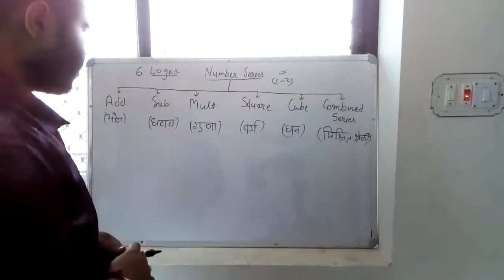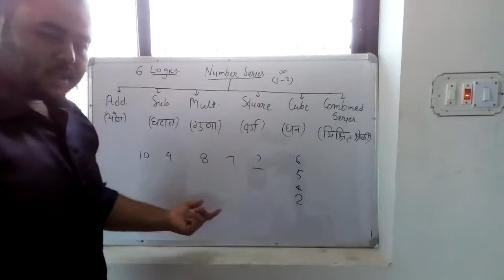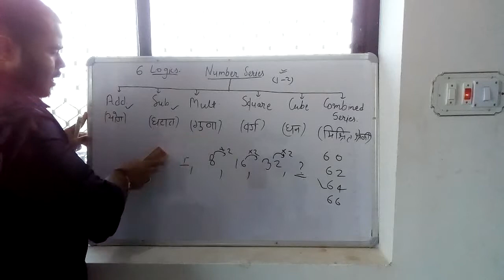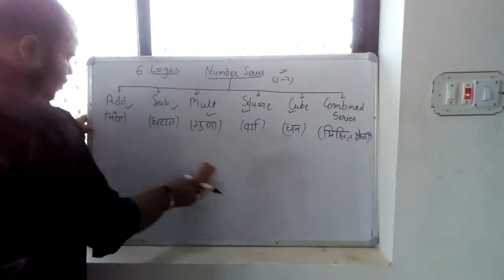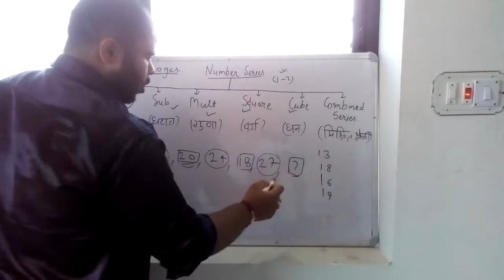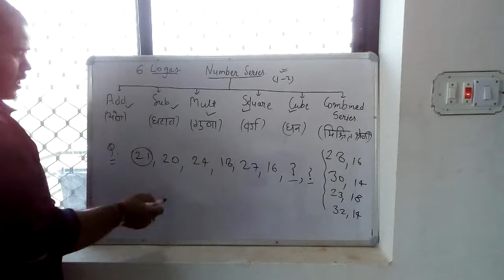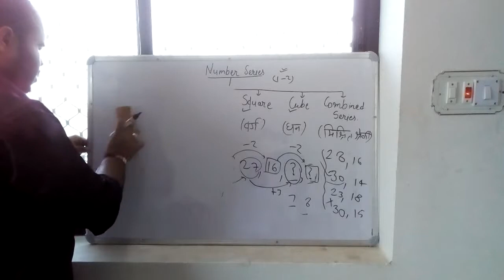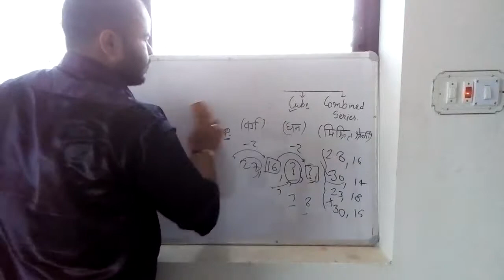Lecture -12 Number Series